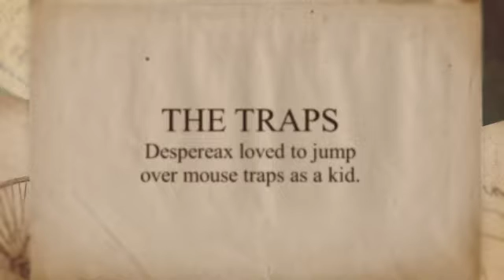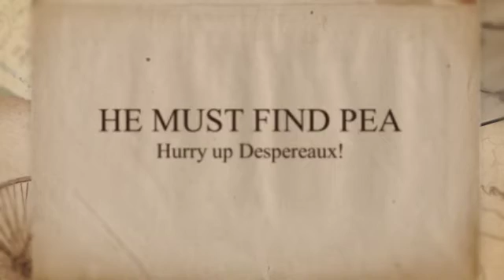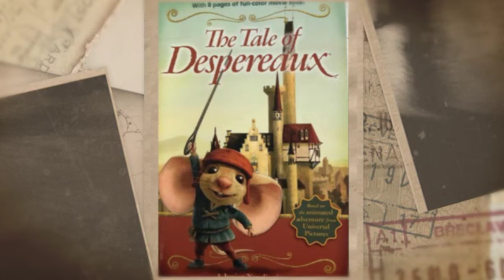The Tale of Despereaux